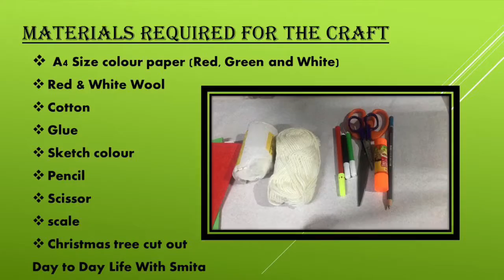DIY Christmas wall HangingI#Christmas crafts for Kids|simple and easy christmas crafts with paper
Learn how to make simple and easy wall hanging for Christmas Day using some easily available crafts like paper,glue,glitter alphabets,cotton,wool etc.

It's a pretty wall hanging you can display on your wall with a Christmas tree.

Your likes,comments and share motivate me to prepare more & more simple and easy crafts for kids.